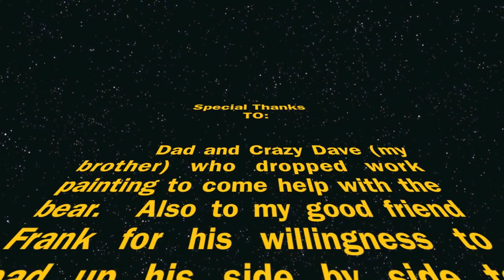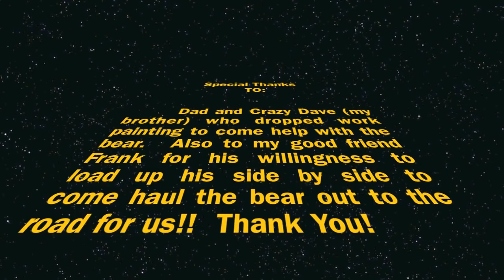Greg's Bear Hunt in Arizona, Record Book Bear!! Unit 3B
My brother-in-law Greg and I on a fantastic bear hunt in northern AZ.

No ownership of music rights...